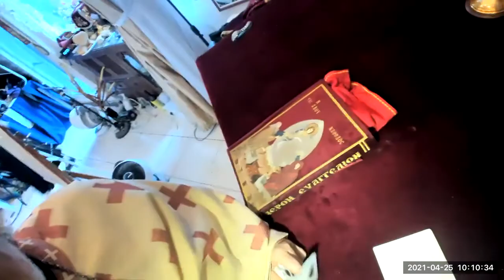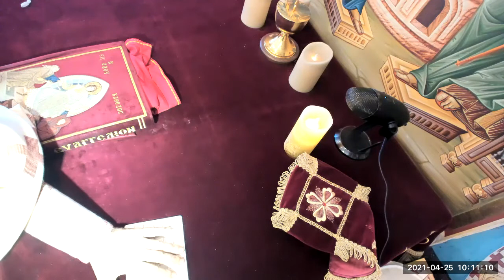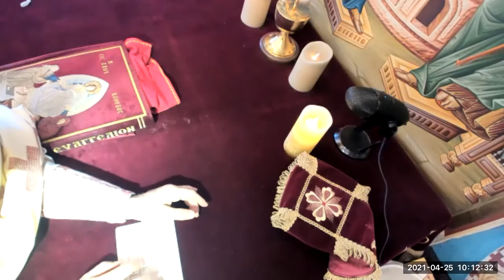聖枝主日聖禮儀 palm Sunday2021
台灣基督東正教會隸屬於普世宗主教聖統香港及東南亞教區，主教為黎大略都主教，台灣由李亮神父牧養教友。

李亮神父 Fr. Jonah，來自東正教會靈修聖地阿陀斯聖山，(Mt. Athos, Gregoriou Monastery)，身為修士的屬靈父親(spiritual father)，於修院中實踐心禱，鑽研希臘原文聖經十多年。來臺後於各神學院教導東正教神學、靈修、聖經希臘原文等課程，其屬靈父親為已故希臘知名靈修導師St. Porphyrios of Kafsokalivia。